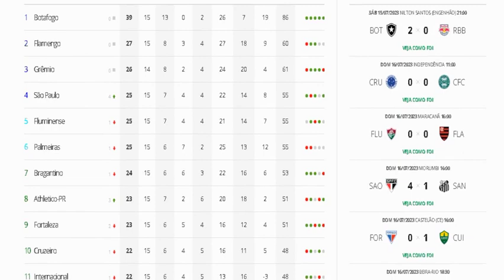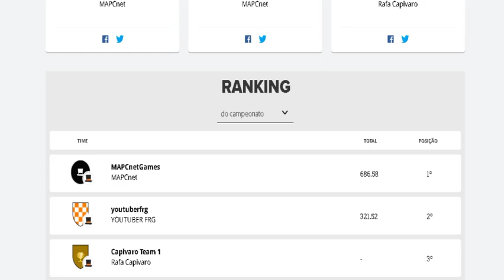Cartola Rodada #16 | Resultados + Classificação + Escalação + Liga + Inscritos | Ano 2023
Confira os critérios para saber como ter destaques do seu canal nos cards e na tela final dos nossos vídeos.

Participe também da liga Clássica MAPCnet e tenha o nome do seu canal divulgado.

CRITÉRIOS P/ DESTAQUE CARDS NOS VÍDEOS
- Ser inscrito no canal MAPCnet Games de forma pública.

- Postar um comentário nos  nossos vídeos não comemorativos.

- Ter  mais curtidas nesse comentário, ou primeiro a comentar em caso de empate, até quando for publicado um novo vídeo não comemorativo seguinte no nosso canal.

CRITÉRIOS P/ DESTAQUE FINAL NOS VÍDEOS

- Postar um comentário em qualquer  dos nossos vídeos.

- Ser o primeiro atingir pelo menos 10 curtidas ou mais nesse comentário, ou primeiro a comentar em caso de empate.

- Postar um comentário no vídeo para avisar que atingiu a meta de curtidas e assim ser colocado o destaque conquistado.

Agradecemos por sua visualização.
Agradecemos por seu like.
Agradecemos pelo seu compartilhamento.
Agradecemos por sua inscrição.